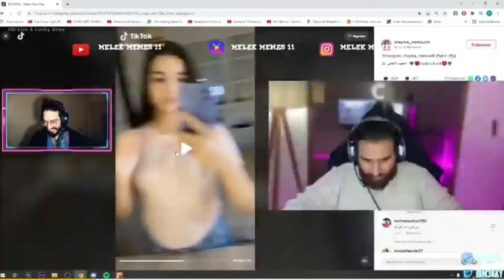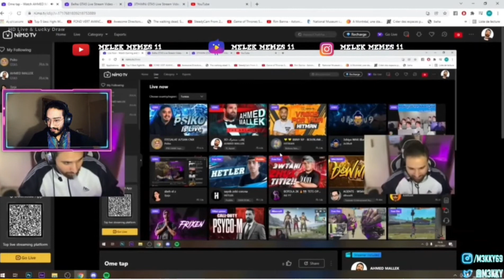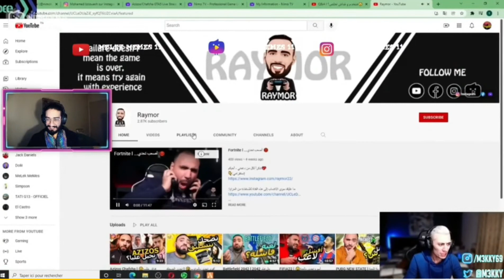Reaction M3KKY to video ''Malek Memes'' (Part 2)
Enjoy the video chabeb